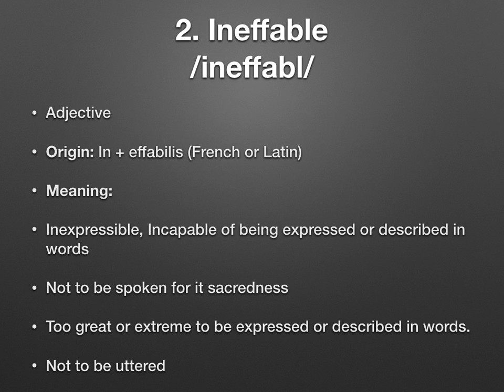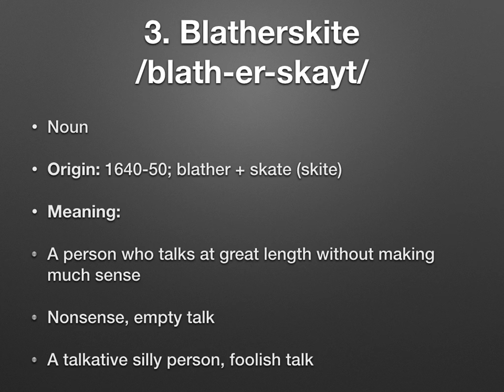Word wise 6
Learn English Grammar in 30 days 10 minutes a day ...
Learn to speak English and be fluent as native speakers.

Join us on for practice sheets & Updates on

This video covers:
1. New Words
2. Etymology
3. Use of the word
4. Synonyms & Antonyms